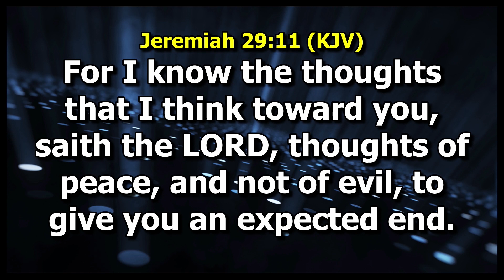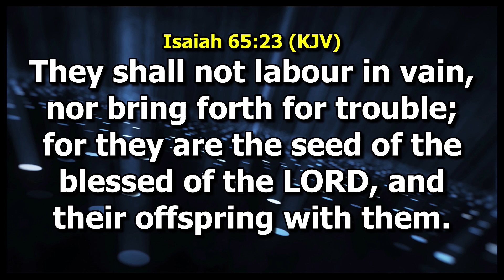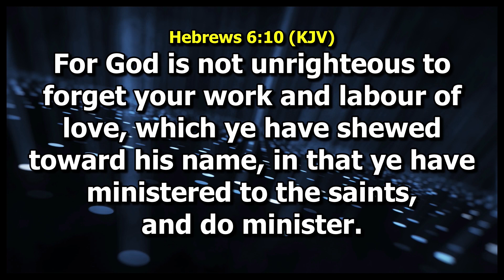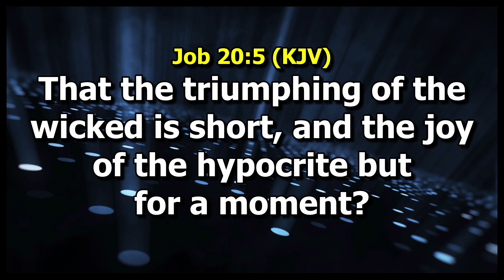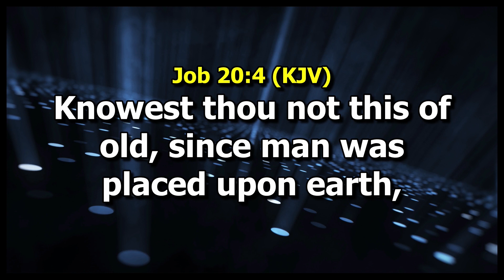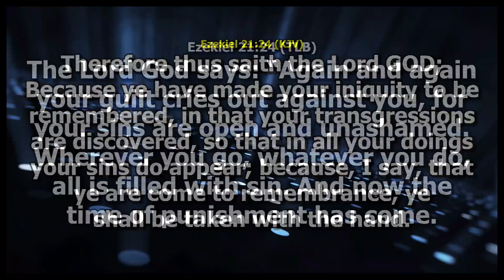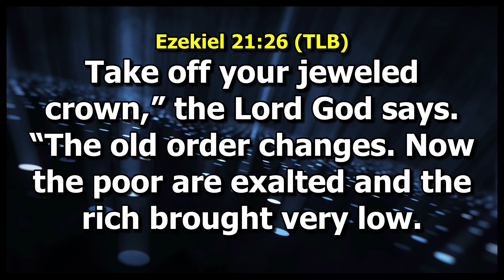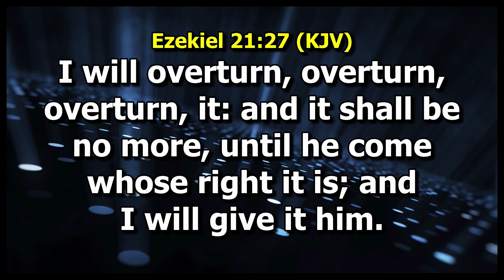Scriptures for this season and the Word of encouragement.